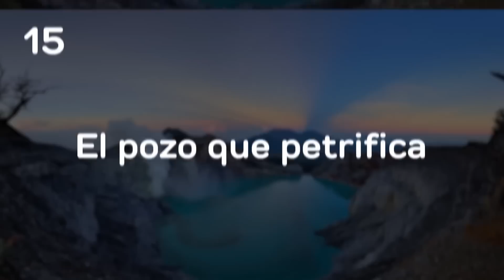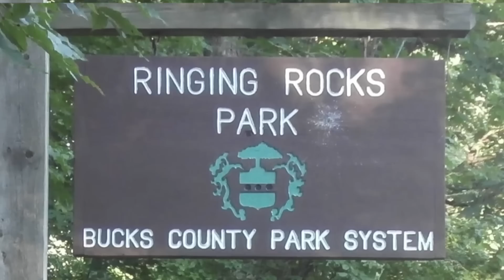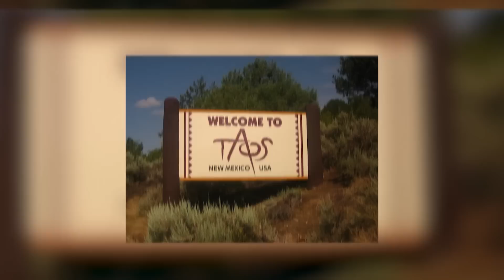15 Lugares Cientificamente Imposibles Que Si Existen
La naturaleza es realmente impresionante y, en todo el planeta podemos encontrarnos con sitios bastante impactantes ya sea por su hermosura o su peligrosidad, en este vídeo conoceremos algunos sitios que parecen imposibles que existan.